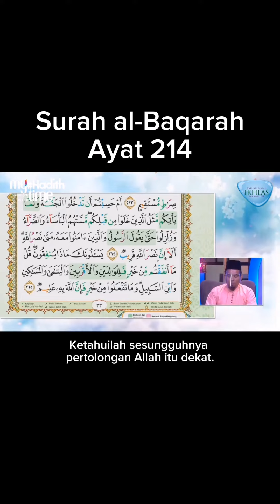Bacaan Merdu Surah al-Baqarah Ayat 214 | Ustaz Husaini Mahmur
Bacaan merdu surah al-Baqarah ayat 214 oleh Ustaz Husaini Mahmur

Firman Allah SWT:

أَمۡ حَسِبۡتُمۡ أَن تَدۡخُلُوا۟ ٱلۡجَنَّةَ وَلَمَّا یَأۡتِكُم مَّثَلُ ٱلَّذِینَ خَلَوۡا۟ مِن قَبۡلِكُمۖ مَّسَّتۡهُمُ ٱلۡبَأۡسَاۤءُ وَٱلضَّرَّاۤءُ وَزُلۡزِلُوا۟ حَتَّىٰ یَقُولَ ٱلرَّسُولُ وَٱلَّذِینَ ءَامَنُوا۟ مَعَهُۥ مَتَىٰ نَصۡرُ ٱللَّهِۗ أَلَاۤ إِنَّ نَصۡرَ ٱللَّهِ قَرِیبࣱ

Adakah patut kamu menyangka bahawa kamu akan masuk syurga, padahal belum sampai kepada kamu (ujian dan cubaan) seperti yang telah berlaku kepada orang-orang yang terdahulu daripada kamu? Mereka telah ditimpa kepapaan (kemusnahan hartabenda) dan serangan penyakit, serta digoncangkan (oleh ancaman bahaya musuh), sehingga berkatalah Rasul dan orang-orang yang beriman yang ada bersamanya: Bilakah (datangnya) pertolongan Allah?" Ketahuilah sesungguhnya pertolongan Allah itu dekat.